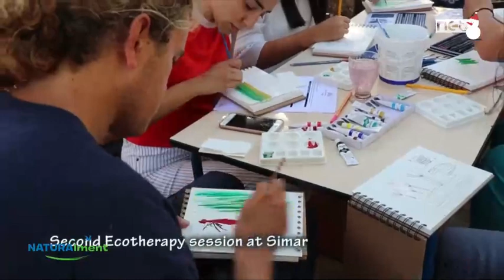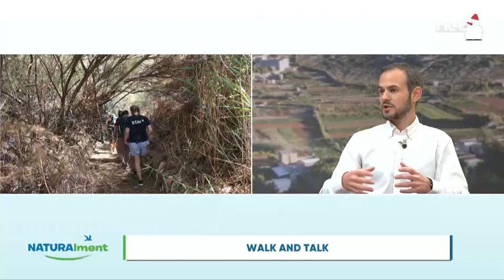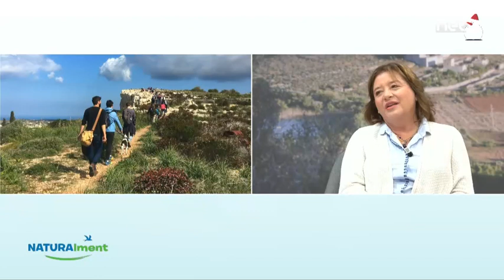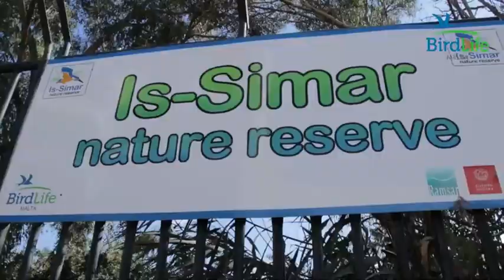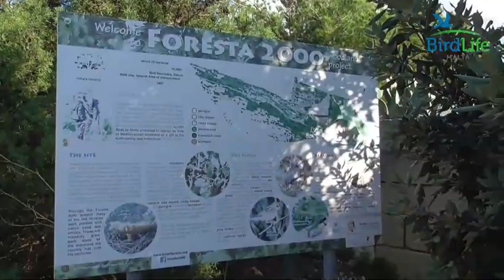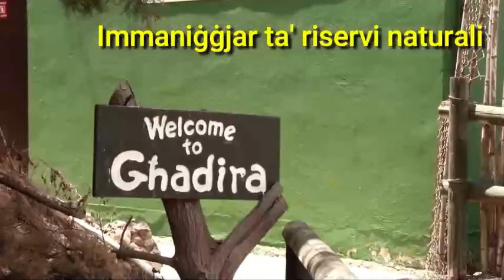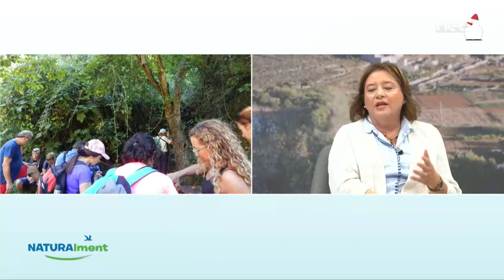NATURAlment Programme 10 (01.12.2022)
NATURAlment is BirdLife Malta’s TV series about the natural environment of the Maltese Islands which is aired every week on NET Television. The programme, a first for local television, is produced by BirdLife Malta and presented by Communication Manager Nathaniel Attard every Thursday at 9:35pm.